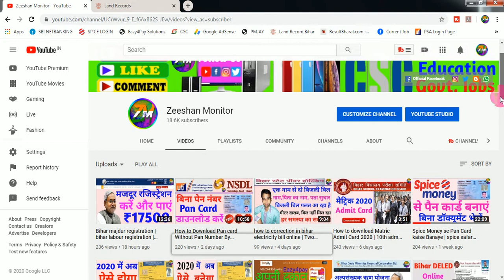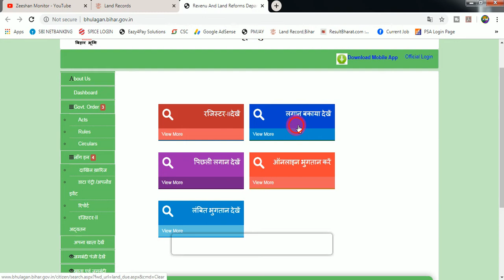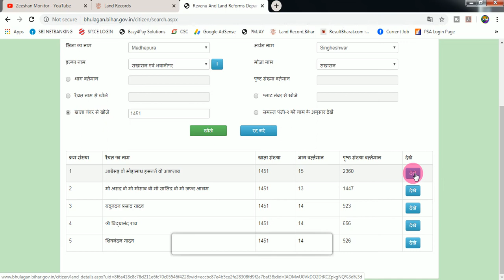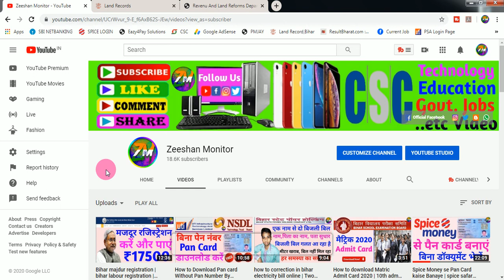Download Jamin Rashid | Downoad Land Rashid | By Zeeshan Arif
The function of this department includes
1. Collection of land revenue along with, Road cess, Education cess, Health cess etc.
2. Maintenance and updating of land record.
3. Acquisition of land for public purpose.
4. Conservation of government lands.
5. Lease of governments lands.
6. Transfer of governments lands to various departments of state Govt and also institutions.
7. Survey and demarcation of land
8. Management and control of natural resources.

THANKS FOR WATCHING